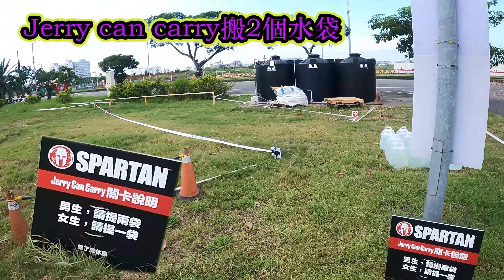2021年 Spartan race 斯巴達障礙賽 超級賽 spartan super 野獸賽 spartan beast 超獸賽spartan ultra等關卡【夢時代超級體驗營】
本次的斯巴達障礙賽於2021年9月25日舉辦，位於高雄市夢時代舉辦的障礙賽-超級體驗營，斯巴達實況做成影片和大家分享，裡面有Twister旋風單槓、WALL JUMP 跨躍巔峰、Balance beam平衡繩、Atlas carry 巨石挑戰、8FT WALL 八呎高牆等障礙，都是斯巴達超級賽 spartan super、斯巴達野獸賽 spartan beast、斯巴達超獸賽spartan ultra都會遇到的障礙，歡迎下方留言討論，謝謝。